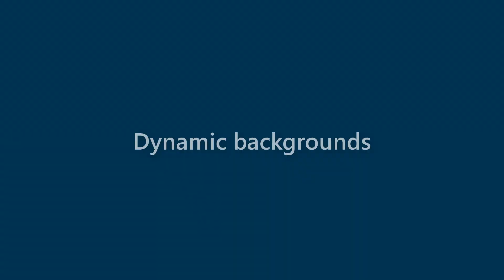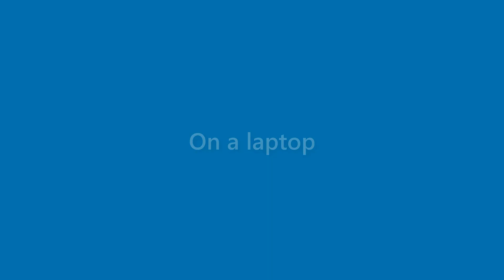Alivia Carrillo - appearance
Name Look - Alivia Carrillo - appearance. In this video we present "Alivia Carrillo" name look and feel in various scenarios.
This video will cover:
How does "Alivia Carrillo" look as a personal letterhead?
How does "Alivia Carrillo" look on a business card?
How does "Alivia Carrillo" look on a computer/laptop screen?
How does "Alivia Carrillo" look with different background colors?
How does "Alivia Carrillo" look with various fonts?